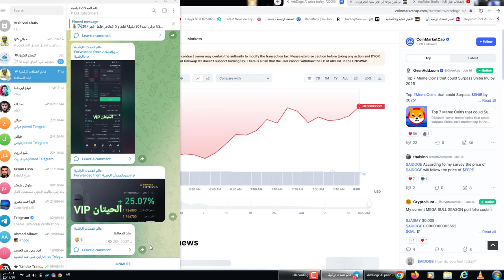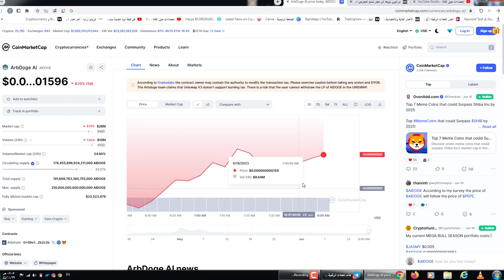عملة AIDOGE تريند حاليا ومعلومات مهمه ارجو ان تنتبه هل ستحقق 500%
اخبار عملة اي دوج وهلسيتم ارتفاع العملة

650$هدية كحسومات على رسوم التعامل بهي المنصة